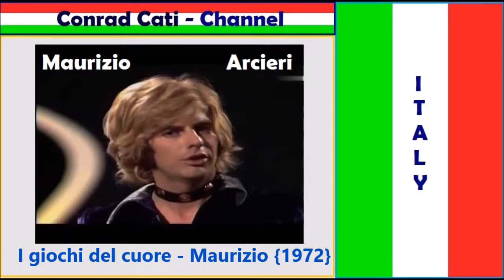Maurizio - I giochi del cuore {1972}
Revival 70 {Italia 1972}
la Trovi Qui: